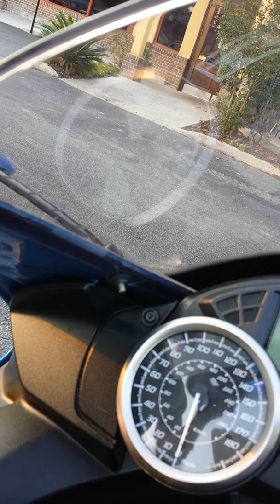Pulling into BDs burger for bike night 8-28